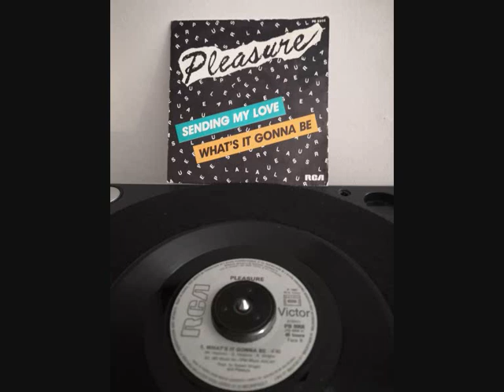Pleasure What's it gonna be 1982